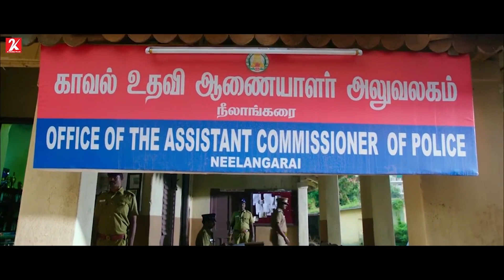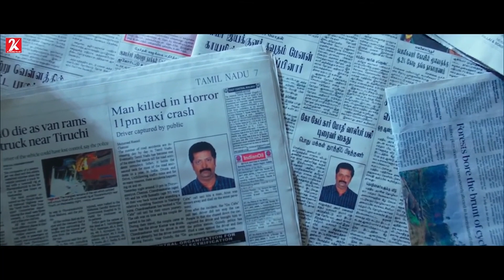இங்க யாரு Madhu..? | Mr. Chandramouli Compilation | Karthik | Gautham | 2k studios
Raghav and his father, Chandramouli, lead a happy life. When Chandramouli accidentally gets caught in a war between two businessmen, Raghav decides to set matters straight.

Directed by: Thiru
Produced by: Dhananjayan
Written by: Thiru